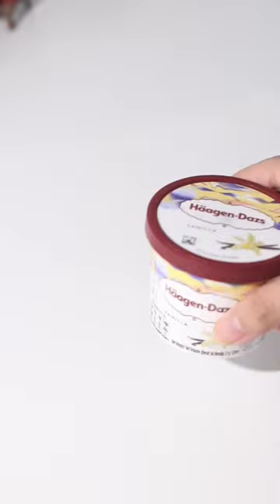🍨 Affogato ice cream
📝 Recipe

81g / 100ml • Häagen-Dazs Vanilla Ice Cream
1 Shot • Espresso

Been a long time since the last time I had my Affogato, delicious!